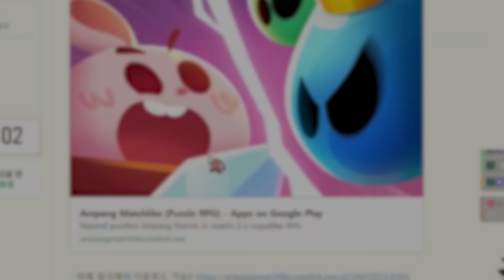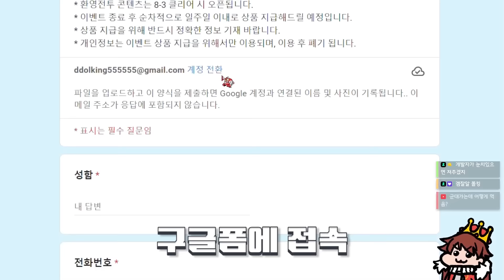애니팡에 로그라이크 끼얹었더니 그날 밤을 못잤습니다 🐰🐯🐷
애니팡 매치라이크 플레이하고 환영전투 이벤트에 참여해보세요.

MATCHLIKE_DDOLKING: 보석 50, 고급열쇠 1, 에너지 5
MATCHLIKE: 보석 200, 황금열쇠 1, 희귀 장비 상자 3, 에너지 15, 골드 50,000

치지직에서 스트리밍 중입니다!